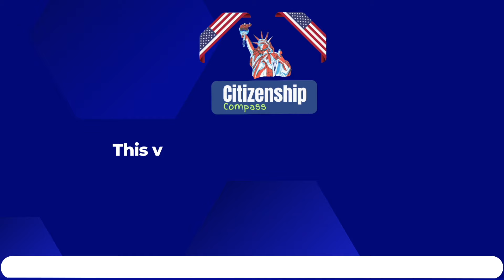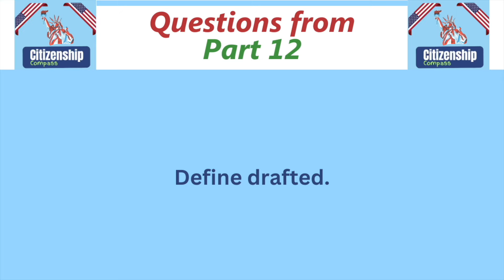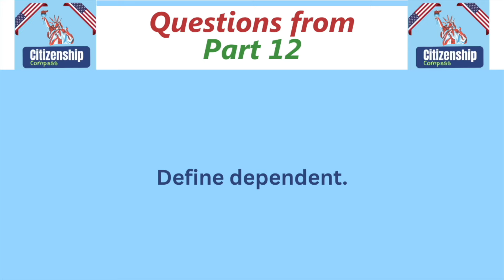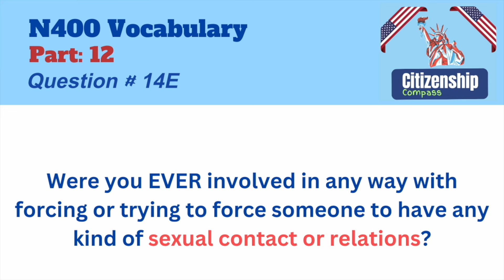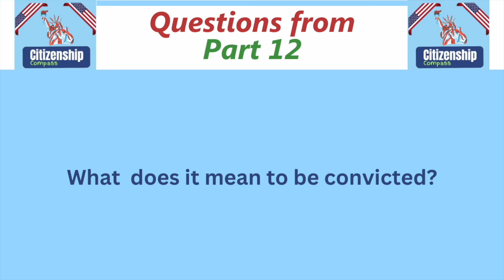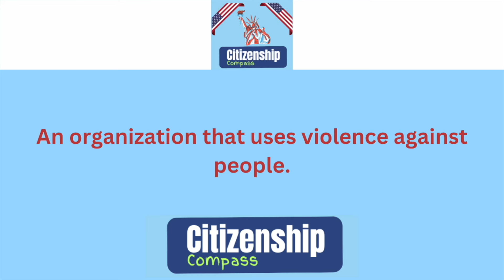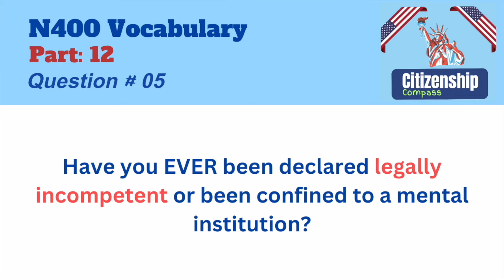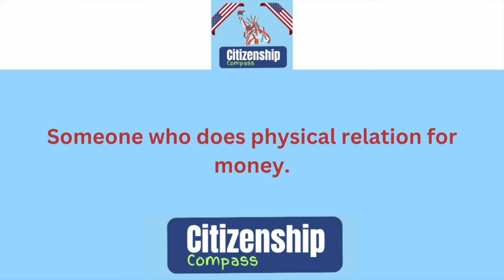N-400 New Edition 2024| 50 Yes No - Have you ever Questions & Most asked Vocabulary | US Citizenship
Welcome to our newest video aimed at helping you ace the US Citizenship Test! In this comprehensive guide, we go through all 37 Yes/No questions from Part 9 of the N400 form for 2024. We also offer clear and concise definitions for key vocabulary terms to ensure you fully understand each question.

What's Inside:
🔹 Detailed breakdown of all 37 Yes/No questions from Part 9 of the N400 form
🔹 Simple and easy-to-understand vocabulary definitions
🔹 Tips and strategies for answering each question with confidence
🔹 Practice exercises to test your knowledge

Whether you're preparing for your citizenship interview or just want to get familiar with the process, this video is an invaluable resource. Our goal is to make your journey to becoming a US citizen as smooth and stress-free as possible.

© Copyright video by "Citizenship Compass" ☞ Do Not Reup

We're here to assist you every step of the way.

Your US citizenship dream is within reach, and with Citizenship Compass as your guide, you'll be well on your way to mastering those 100 civics questions. Let's embark on this educational journey together! 🗽🤝